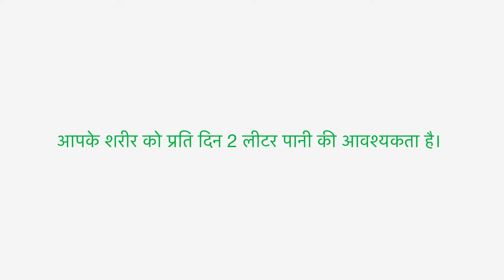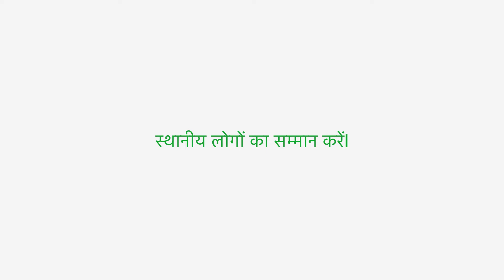Sustainable Tourism (हिन्दी - Hindi)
यह वीडियो  22 वें एएसईएफ ग्रीष्मकालीन विश्वविद्यालय (एएसईएफएसयू 22) के दौरान ""सतत पर्यटन"" (12-23 सितंबर 2018, क्रोएशिया और स्लोवेनिया) में 46 एएसईएफ सहयोगी देशों से संबंधित 47 प्रतिभागियों की सहायता से बनाया गया था।